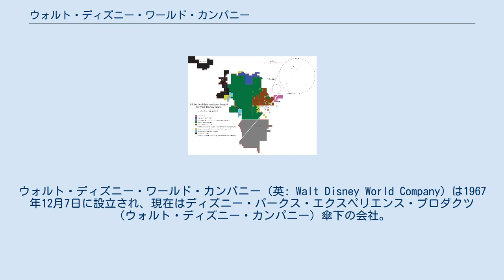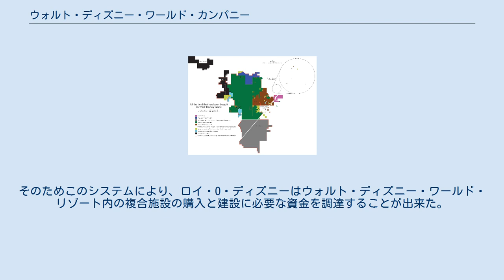ウォルト・ディズニー・ワールド・カンパニー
ウォルト・ディズニー・ワールド・カンパニー（英: Walt Disney World Company）は1967年12月7日に設立され、現在はディズニー・パークス・エクスペリエンス・プロダクツ（ウォルト・ディズニー・カンパニー）傘下の会社。
ウォルト・ディズニー・ワールド・リゾートを運営している。
 ウォルト・ディズニー・ワールド・リゾートの土地内をウォルト・ディズニー・ワールド・カンパニー、ウォルト・ディズニー・トラベル・カンパニー、ウォルト・ディズニー・ワールド・ホスピタリティ・アンド・レクリエーション・コーポレーションの3社で運営、所有会社であり、カリフォルニア州にあるウォルト・ディズニー・カンパニーの完全所有子会社である。
 元々、ウォルト・ディズニー・ワールド・リゾートで必要な土地を購入するため、多くの企業がディズニーによって設立された。
 ウォルト・ディズニーの死後、兄のロイ・O・ディズニーは他の会社との合併圧力を回避するために、会社の株式を一定の価値から国債に転換することにした。
そのためこのシステムにより、ロイ・O・ディズニーはウォルト・ディズニー・ワールド・リゾート内の複合施設の購入と建設に必要な資金を調達することが出来た。